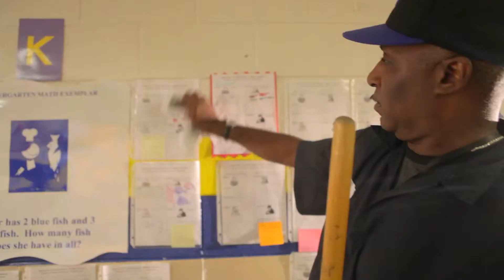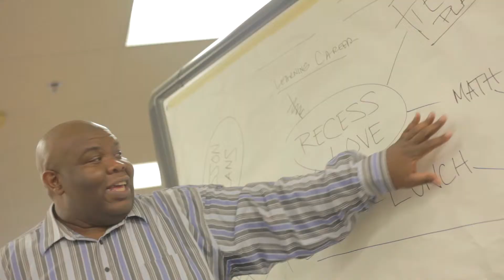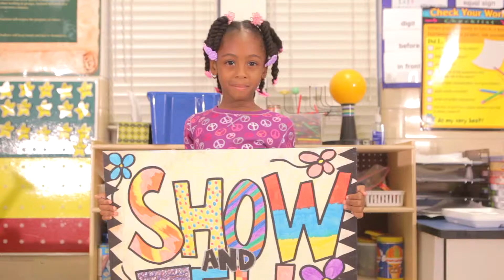Recess Love: Recess Love (TV Edit Music Video)